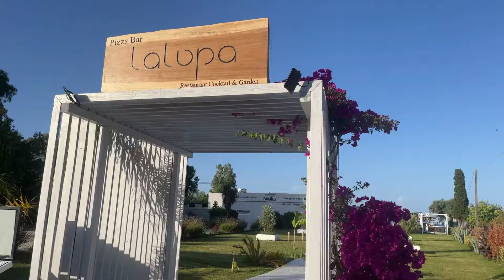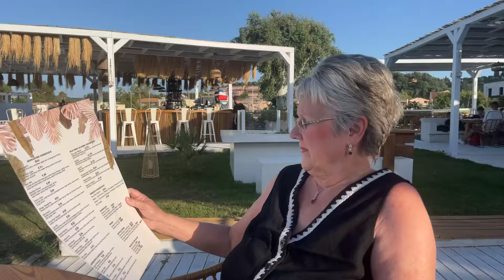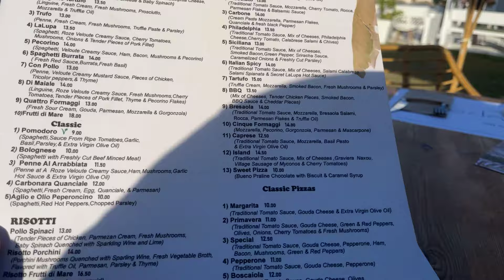Lalupa bar and restaurant on the beach in Sidari, Corfu. What a wonderful peaceful setting.